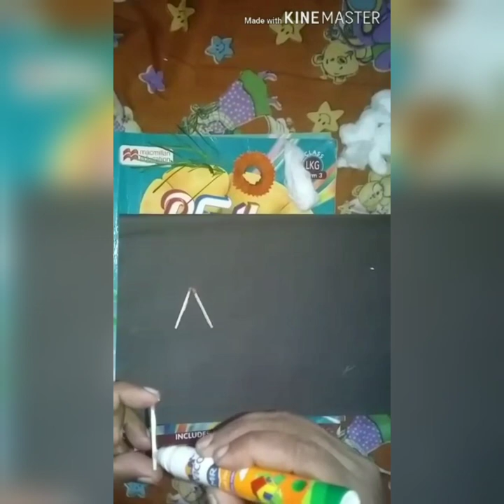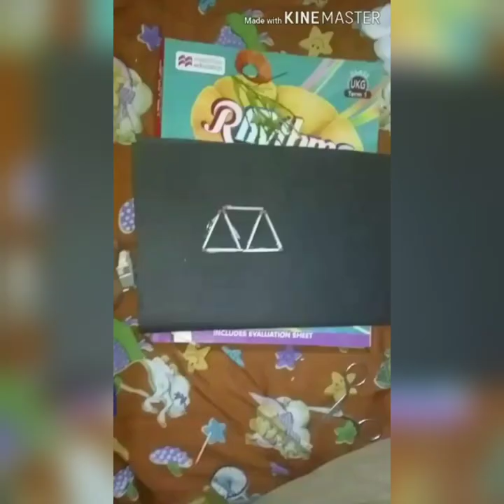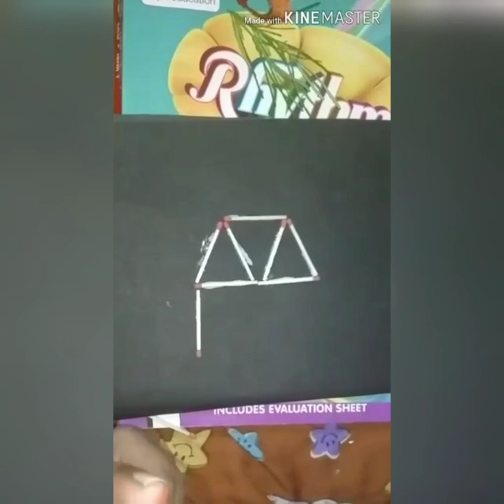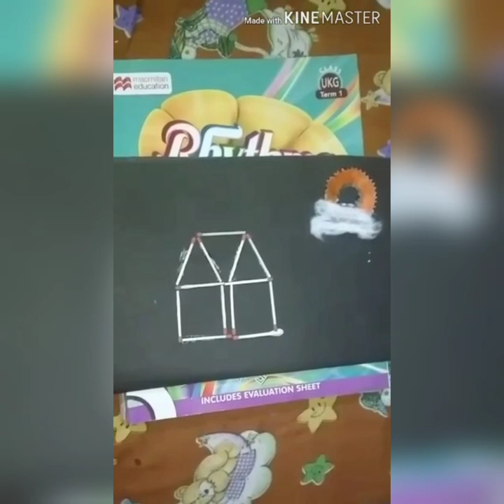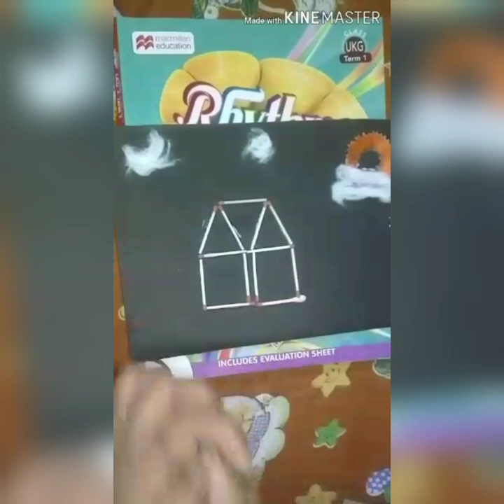A beautiful crafting with fire sticks and cotton with pencil sharpener and gum and some grass